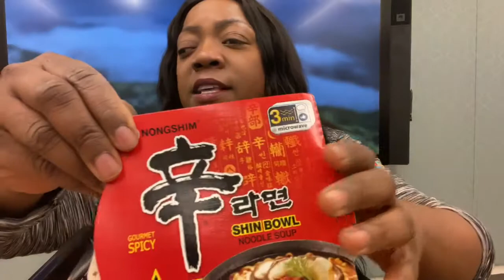1x Spicy Noodle Mukbang!!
Hey Framily!! 1x Spicy Noodles. I hope you enjoy!

I have Amblyopia  Strabismus which is also known as "Lazy Eye" !

Lazy Eye is an eye condition in which there is blurry or reduced vision that is not correctable by glasses, contact lenses or eye surgery. It's usually accompanied by Strabismus which is the constant turn of one eye in any direction. If this is uncomfortable or distracts you from my videos, I understand if you can't watch. I am extremely comfortable in my own skin and I hope to encourage someone to not allow their disability to hinder their dreams and aspirations.